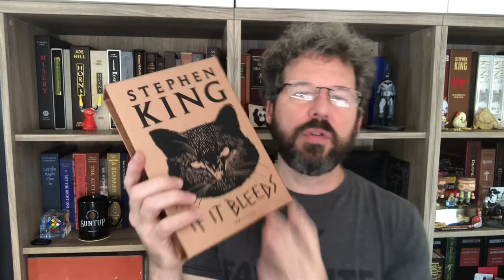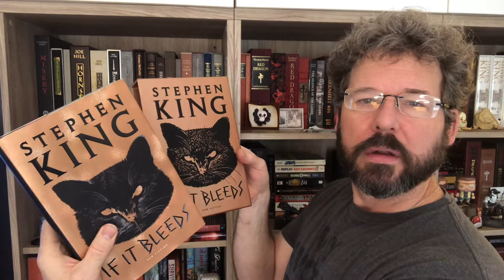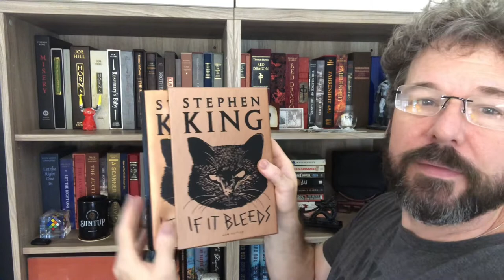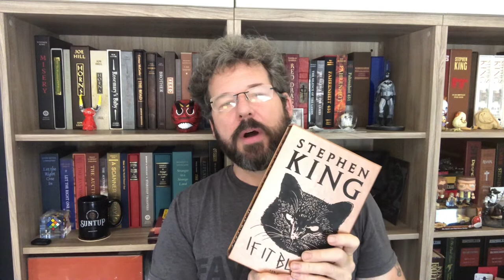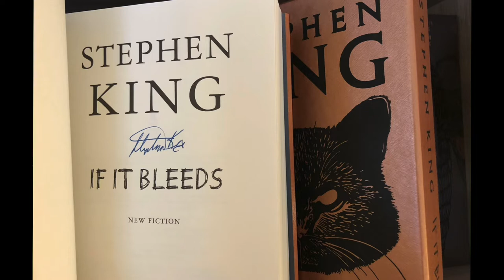STEPHEN KING IF IT BLEEDS SLIPCASE by CEMETERY DANCE UNBOXING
Just try to enjoy my unboxing of the Cemetery Dance slipcase for Stephen King's If It Bleeds.

Cemetery Dance knocked it out of the park on this one. It looks great and fits great!

Get yours and other sweet books here: cemeterydance.com